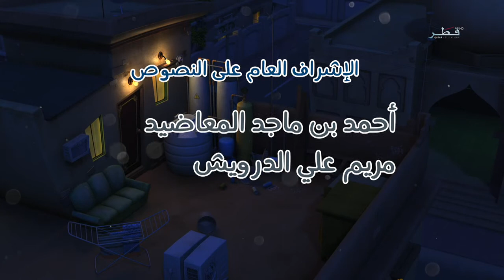فوق السطح - الحلقة 21 - الاربعاء 8/7/2015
مسلسل كرتونى حلقاته توعوية تثقيفية ويدور حول ذكرين حمام صديقين يعيشين فوق سطح المنزل